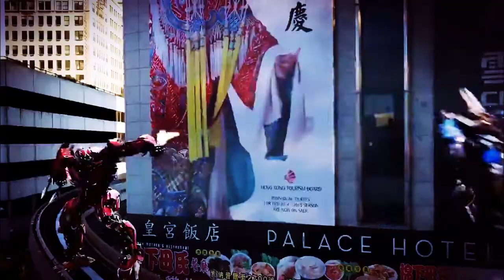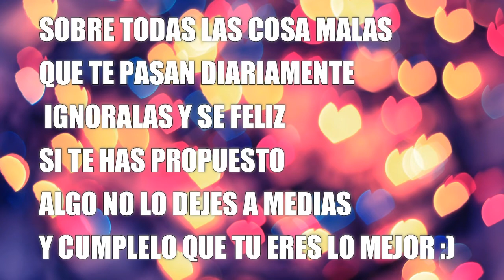La Dinastía Prime Integrantes Aportes de los suscriptores y Regalos